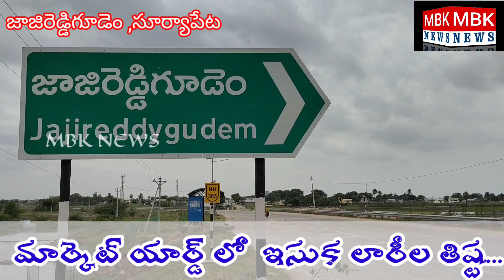జాజిరెడ్డిగూడెం మార్కెట్ యార్డులో ఇసుక లారీల తిష్ట...MBK news pls subscribe this channel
జాజిరెడ్డిగూడెంలోని కీర్తిశేషులు రామరాజు విద్యాసాగర్ రావు వ్యవసాయ సబ్ మార్కెట్ యార్డును ఇసుక లారీలు నిలుపుకోవడానికి పార్కింగ్ స్థలంగా ఇసుక కాంట్రాక్టర్లకు తిరుమలగిరి మార్కెట్ కార్యదర్శి గాని తిరుమలగిరి మార్కెట్ పాలకవర్గం గానీ ఏమైనా లీజుకు ఇచ్చారా? ఒకవేళ లీజుకు ఇచ్చినట్లయితే ఎన్ని సంవత్సరాలకు ఎన్ని లక్షలకు ఇచ్చారు? శివరాత్రి కళ్యాణం చేయడానికి గ్రామస్థులు అడిగితే మార్కెట్ గేట్ తాళం చెవి అందుబాటులో ఉండదు. జోరుగా వానలు కురుస్తున్న సమయంలో గొర్రెల కాపరులు మార్కెట్లో గొర్రెలను తోలుకోవడానికి అడిగితే గేట్ తాళం చెవి అందుబాటులో ఉండదు. కానీ మార్కెట్లో లారీలను నిలుపుకోవడానికి మాత్రం గేట్ తాళం చెవి అందుబాటులో ఉంటుంది. మార్కెట్ తో పాటు గ్రామంలో  పాఠశాలలు నడవడం లేదని పాఠశాల స్థలాలను కూడా లారీలను నిలుపుకోవడానికి ఇస్తారేమో🤔.  జాజిరెడ్డిగూడెం ప్రజలారా ఆలోచించండి.